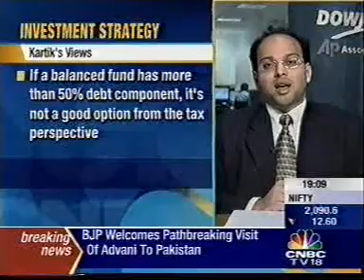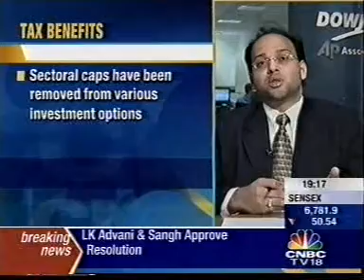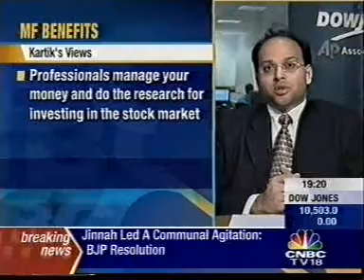Investment strategy 2